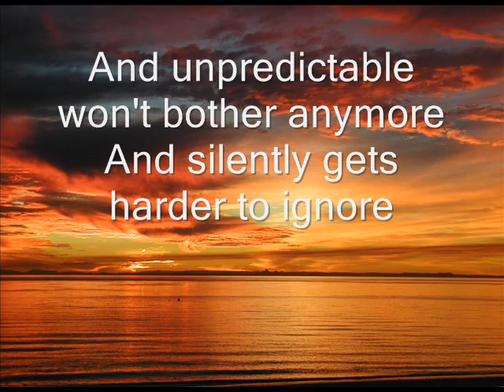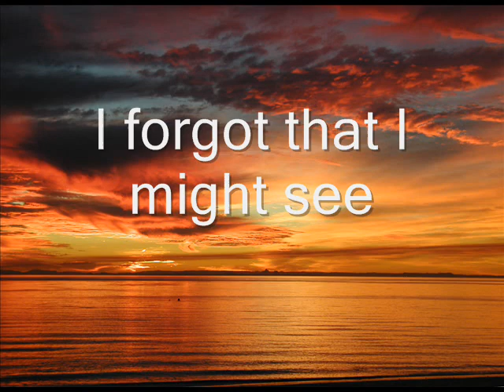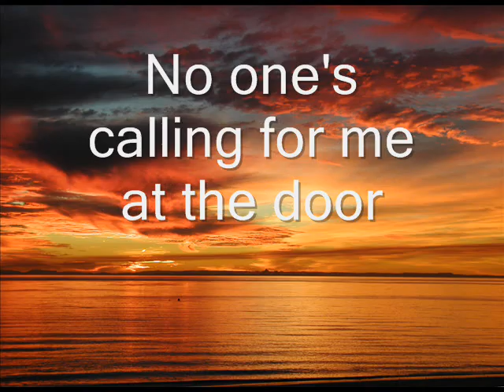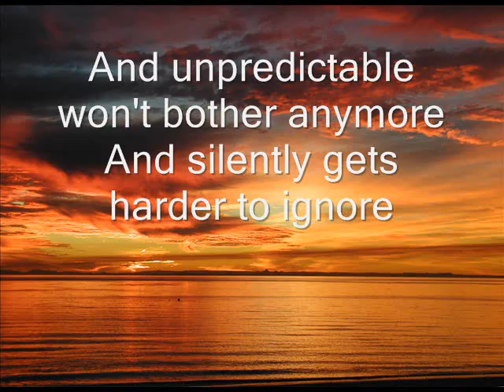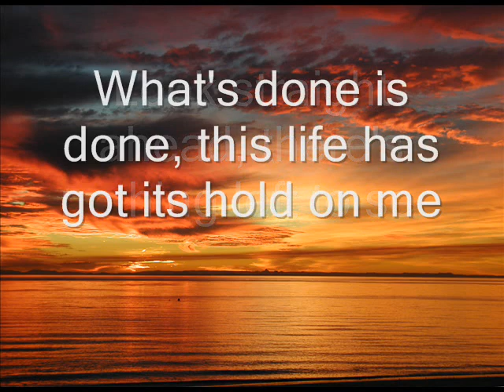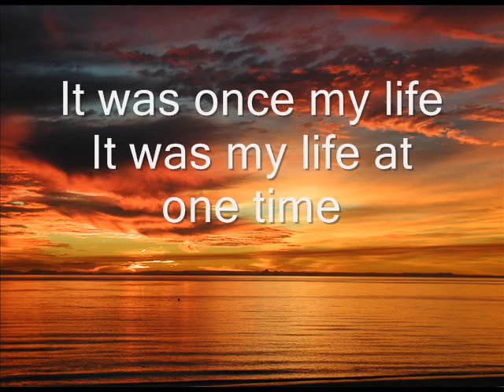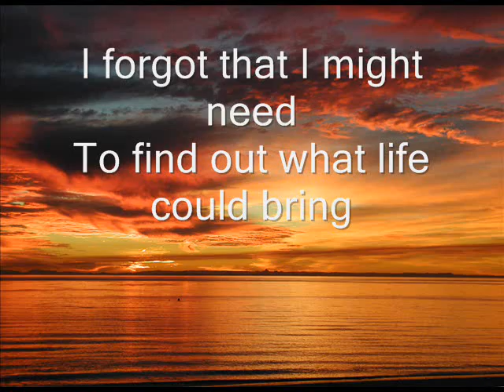andain- Beautiful things lyrics